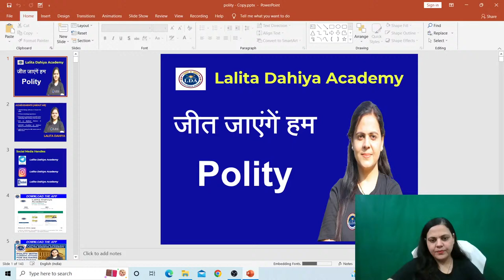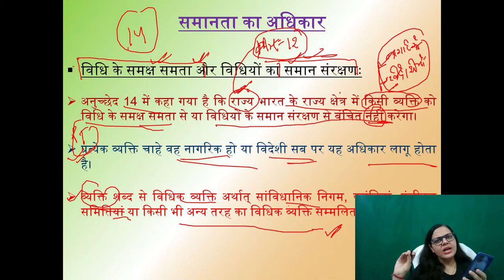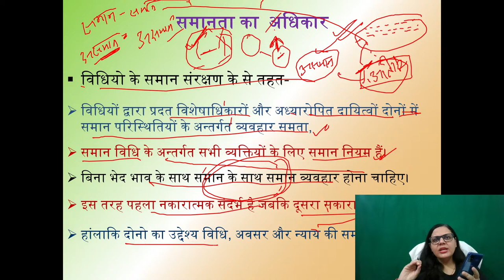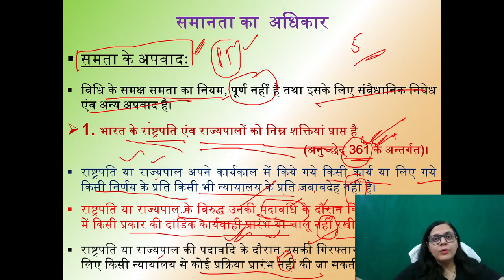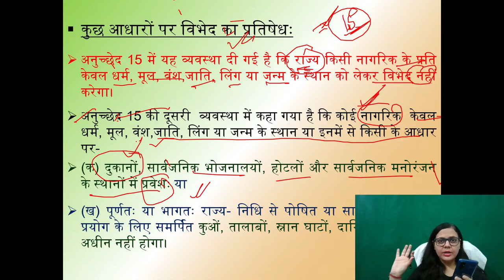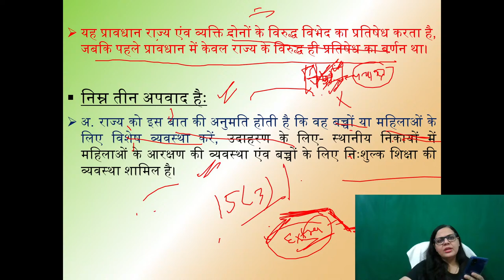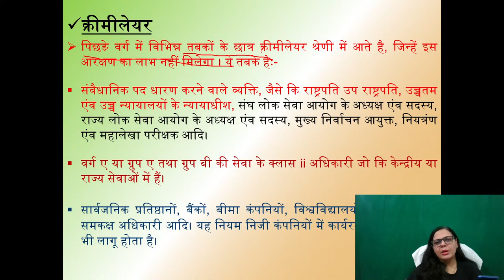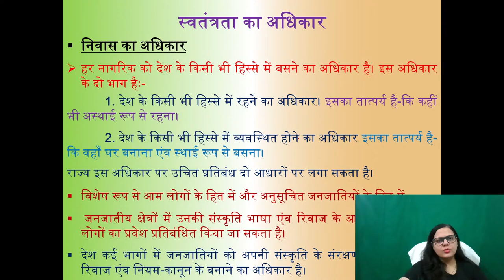मौलिक अधिकार part-3।Fundamental Rights-3।UPSC/PCS। LALITA DAHIYA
@Lalita Dahiya Academy In this session LALITA DAHIYA ma'am will be discussing मौलिक अधिकार part-3।Fundamental Rights-3 for UPSE /UPPCS/BPSC व अन्य PCS.